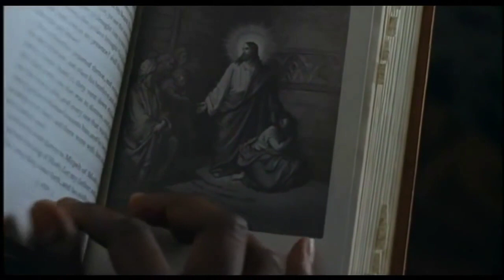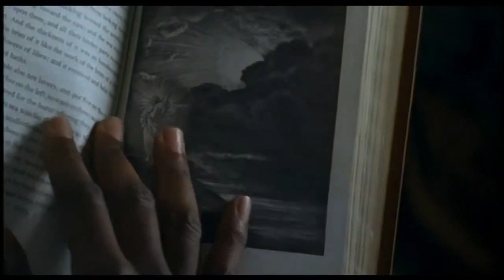Where was God during 1776-1865, when Black people were forced into slavery?🤔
Such a powerful question. Most humans don't want to talk about such a thing, because they don't have the spine for it. Alot of terrible things happened in human history. Where was God during enslavement of black people?

This scene is from Amistad (1997) directed by
Steven Spielberg.